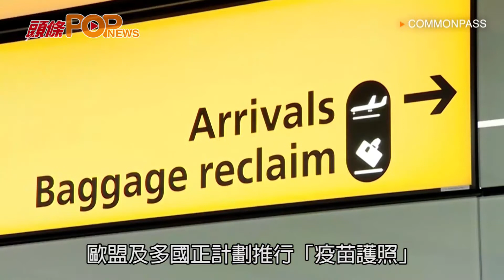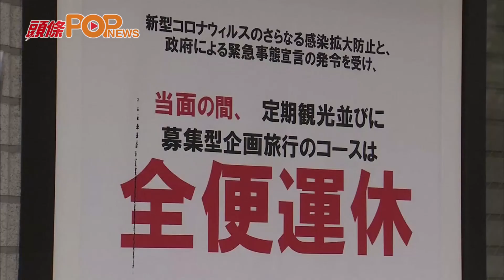何栢良倡考慮與日韓內地等 商討建「旅遊通道」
何栢良說，日韓等地過去一周，每10萬人平均新增確診數字與港差不多，因此有條件商討通關。